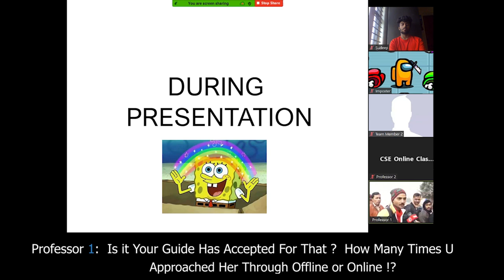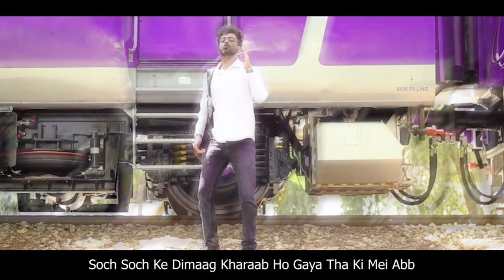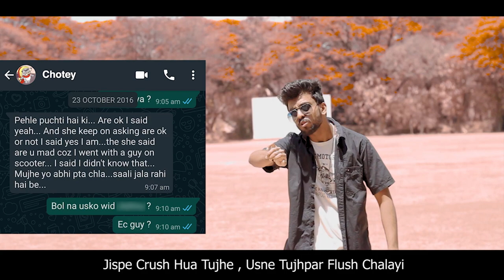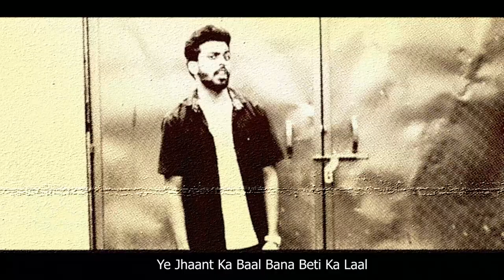Kya Karu | BuntyRex (A College Diss Track)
Justice Served !
Inspired from Every Single Diss Track in the Desi Hip Hop Industry.
Legacy Engraved.

Credits-
Artist and Lyrics : BuntyRex
VFX and Editing by: BuntyRex
Mixing and Mastering by: BuntyRex
Directed by: BuntyRex and Stenin
Cameo: Stenin, Abhishek & Shivam
Subtitles ( Lyrical & English Translations ) : BuntyRex
Production: BuntyRex Studios
Special Thanks to Stenin for Shooting the Entire Video and make this happen.

purpose only.
 The characters, places, names and events in this music video are Fictional and have been creatively conceptualized for the purpose of
dramatization.
Resemblance or similarity to any actual events, entities, universities,
places or persons are purely coincidental.
 We respect all faiths, religions and communities and do not in any
manner intend to disrespect the beliefs, feelings, sentiments
of any person, community, religion, society and its culture, custom,
practice and tradition.
We Respect All the Teachers Who are Kind and Compassionate to their Students.